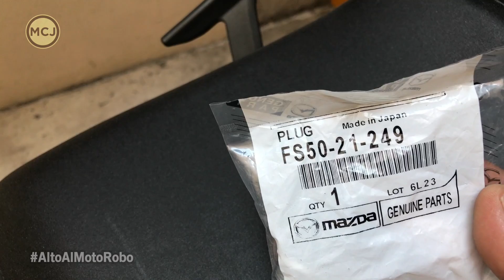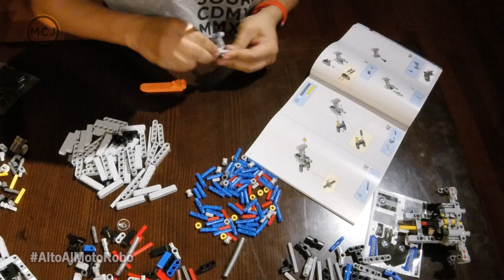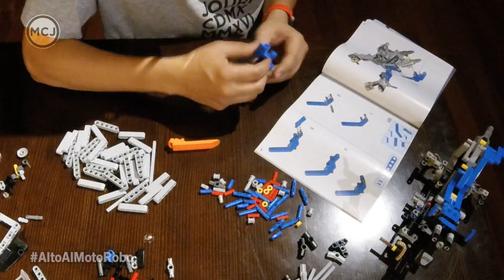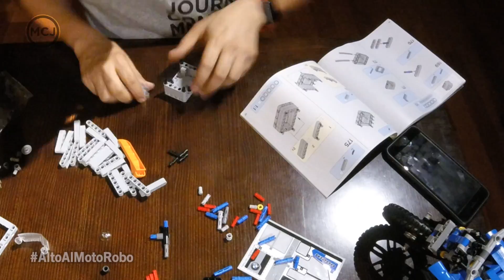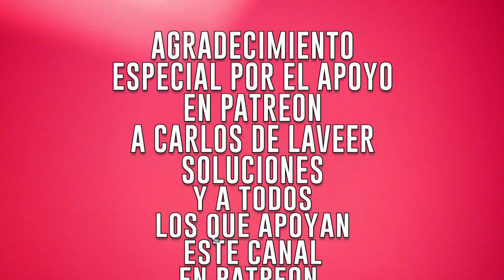124 Fuga en la tapa del carter Yamaha FJ 09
Y así empiezan los cambios en la Yamaha

Gracias por su ayuda para que este canal sea más y mejor a través de:

Mis tiendas online
En Kichink!

• Track Info:

Title: Breathe
Artist: Axl & Arth
Genre: Dance & Electronic
Mood: Dark

• Track Info:

Title: Tea Walk
Artist: Zplit
Genre: Dance & Electronic
Mood: Calm